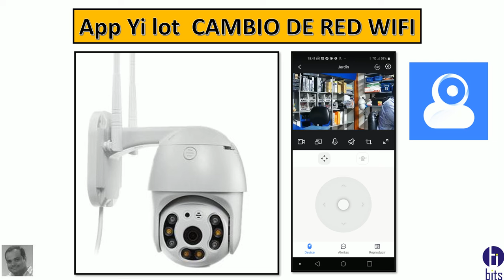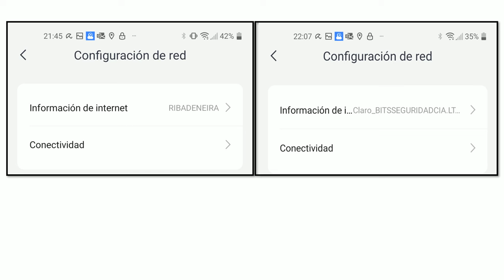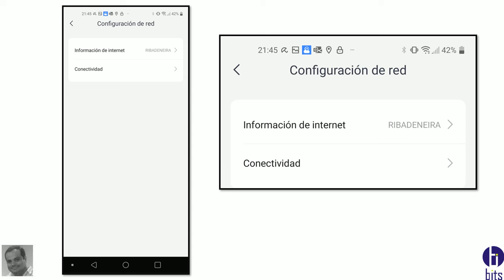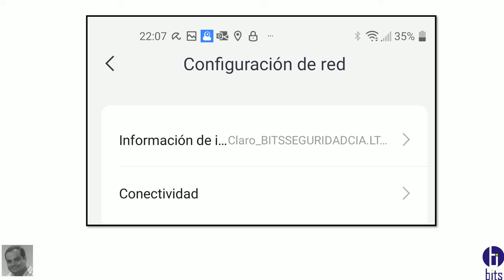YI iot cambio de red wifi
Video tutorial como puedo cambiar de red wifi mi camara ip robotica en la app YI iot.

Guayaquil - Ecuador